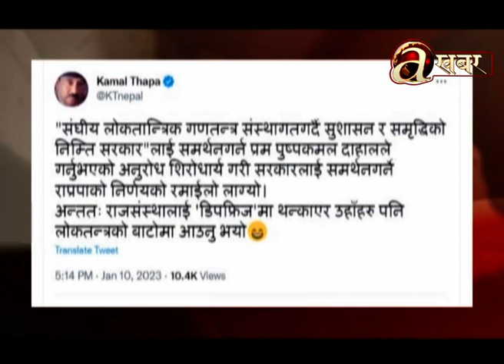खास-खास खबर | 2 PM | 11.01.'23